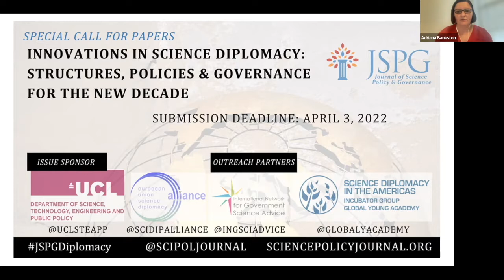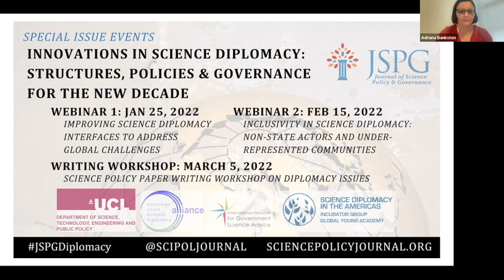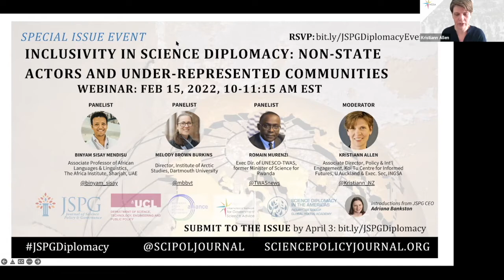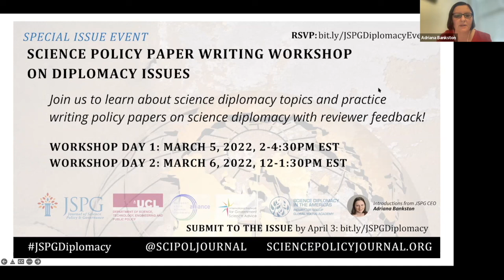Webinar: Inclusivity in science diplomacy: non-state actors and under-represented communities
The Journal of Science Policy & Governance (JSPG) and the Department of Science, Technology, Engineering and Public Policy (STEaPP) at University College London (UCL) have launched a call for papers focused on Innovations in Science Diplomacy: Structures, Policies & Governance for the New Decade. The call papers invites students, postdocs, policy fellows, early career researchers and young professionals from around the world to submit op-eds, policy memos, policy analyses and other articles addressing issues at the intersection of science and diplomacy. Read the call for papers

To facilitate high-level discussions on these topics leading up to the submission deadline, JSPG and UCL STEaPP have organized webinars with expert perspectives on science diplomacy. View the event series

This webinar focuses on inclusivity in science diplomacy: raising the voices of non-state actors and under-represented communities in global science issues. Science diplomacy is a relatively recent field of research, although its practice is arguably older. Most of the narrative however originally came from the Global North, and there are also many systemic issues that result in equity differences in practitioners and scholars of science diplomacy today. This webinar will look at equity, inclusion and diversity issues in science diplomacy, with a particular emphasis on the intergenerational gap.

Introduction:
- Adriana Bankston, CEO & Managing Publisher, Journal of Science Policy & Governance (JSPG)

Moderator:
- Kristiann Allen, Associate Director, Policy & Int'l Engagement, Koi Tu Centre for Informed Futures, U Auckland / Exec. Sec, INGSA

Panelists:
- Binyam Sisay Mendisu, Associate Professor of African Languages & Linguistics, The Africa Institute, Sharjah, UAE
- Melody Brown Burkins, Director of the Institute of Arctic Studies, Senior Associate Director in the John Sloan Dickey Center for International Understanding, and Adjunct Professor of Environmental Studies at Dartmouth
- Romain Murenzi, Exec Dir. of UNESCO-TWAS, former Minister of Science for Rwanda